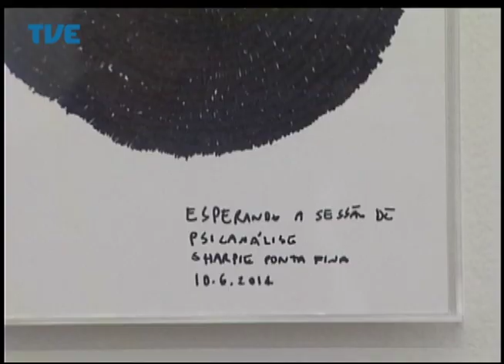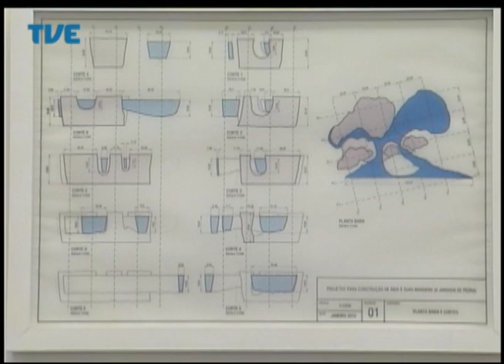Estação Cultura 31/07/14 Bloco 3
Participações de Vinícius Cáurio, Marcos Melo, Fábio Castilhos e Daniel Gustavo.